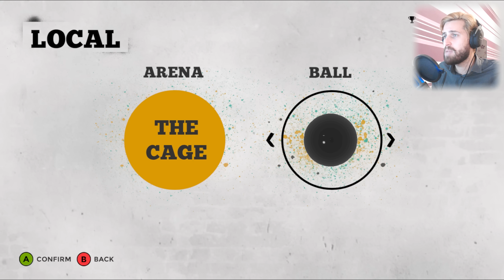FIFA STREET PC VERZIÓ xD 🐧 Metris Soccer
█████ Csatlakozz a pingvin sereghez! █████ Szeretnél pingvin holmikat?
█████ Játékok féláron! ✦ KÓD: Nessaj █████ Hírek napi szinten!

MINDEN NAP ÚJ VIDEÓK & ÉLŐ ADÁSOK
✦ Sorozatok ► Blizzard & Egyéb AAA Játékok, Sport Szimulátorok, Indie & Rage Gamek, Történet Orientált Cuccok
✦ Random Játékok ► MMO, RPG, Stratégiai, MOBA, Vicces, Verekedős, Multiplayer, Sztori, Idegesítő, Kvíz, FUN
✦ Minden Más ► Vlog, Kihívás, Ingyen Sör, Tutorial, Filó, Anyázás & Örök Élet